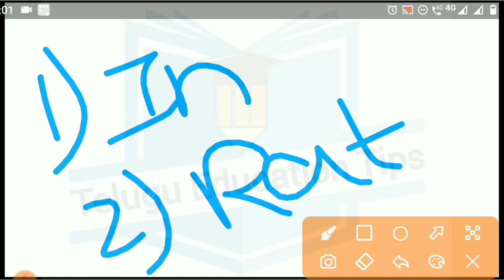ap icet 2022 required documents for getting fee reimbursement in telugu